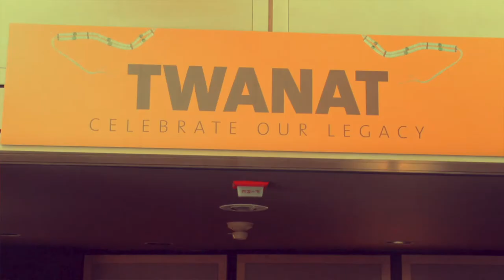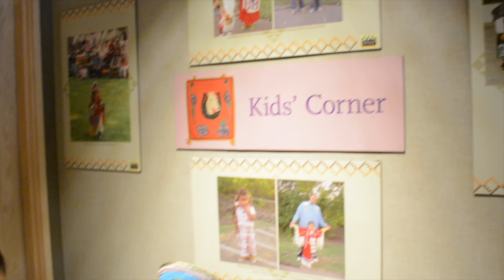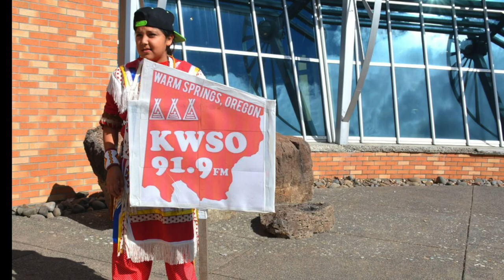Museum at Warm Spring's 25th Anniversary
A dedication for the Museum at Warm Springs 25th Anniversary.